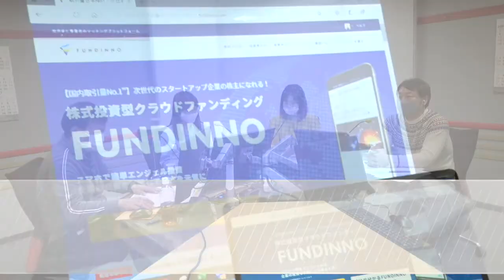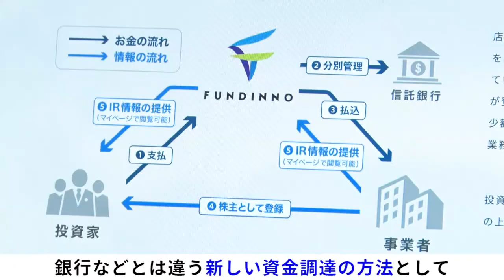ラジオ日経12月23日 馬渕磨理子の5分で教えてベンチャー社長 ゲスト：株式会社グッドラックスリー井上和久氏6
ラジオ日経の新番組「吉崎誠二・坂本慎太郎の至高のポートフォリオ」のなかのコーナー「馬渕磨理子の5分で教えて！ベンチャー社長」

ゲスト：株式会社グッドラックスリー井上和久氏

【要約】
グッドラックスリー社様は、ブロックチェーン関連のゲーム開発、運営などのエンタメプロデュースをされており、FUNDINNOで３回の資金調達をされました。井上社長はゲームやエンタメコンテンツの創造によって遊びに消費した時間、お金、情熱を資産価値に変え、遊びが経済活動に変わるしくみを創ろうとしています。今後は世界中のユーザーをターゲットに事業成長すべく、ハイパーカジュアルゲームに注力されます。